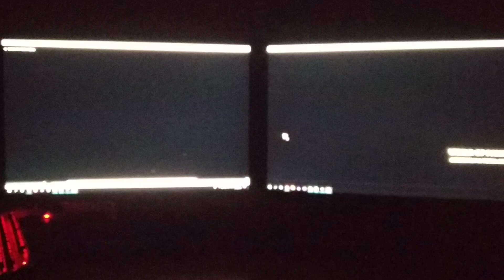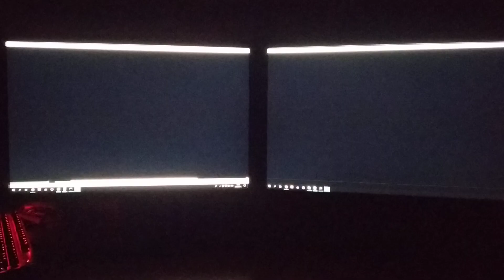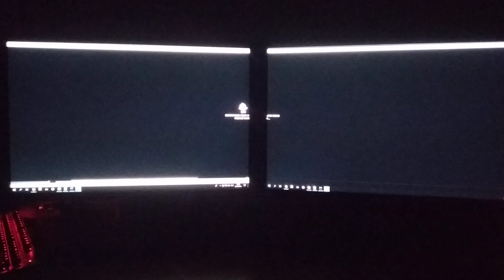Krum - Battle Arena (Ultrawide 3840x1080)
Hey guys, :)
This is a test for UI and game performance on ultrawide 3840x1080 monitors.
Obviously it is not ment to be played on two monitors config :D